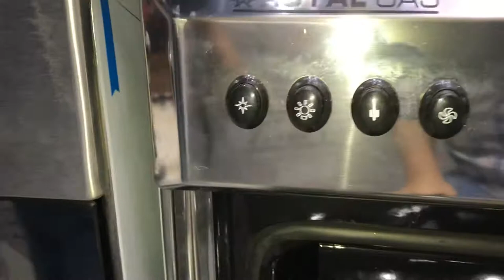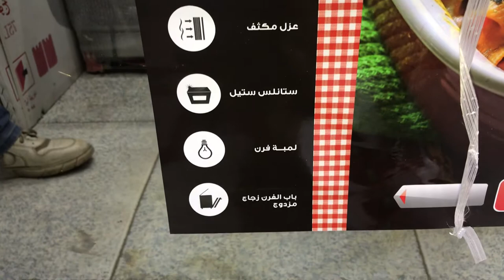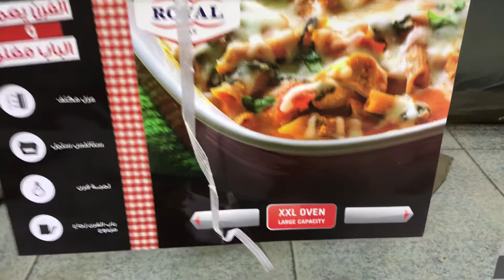بوتاجاز رويال جاز هيرو ٩٠* ٦٠ سم بمروحه حوامل عاديه وشعلات نحاس أستنلس بالكامل ضمان ٥ سنوات عرض خاص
سعر العرض لمدة ١٠ ايام ٣٩٥٠ ج
يوجد توصيل لجميع المحافظات